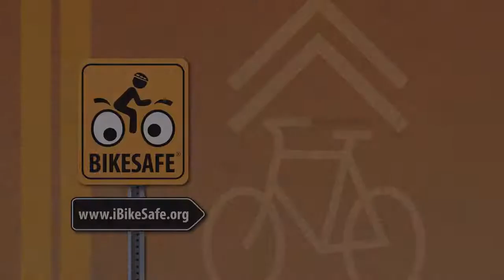BikeMonth Riding Safely in Bike Lanes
During the month of May it is BikeMonth we are promoting Bicycle Safety and today's topic includes videos 🎥 to help you visualize riding in various situations – Produced by UM BikeSafe 🚲

Includes:
1-Riding Safely on Sidewalks
2-Riding on the Street: Claiming the Lane
3-Riding on the Street: Navigating Intersections
4-The Dangers of Riding Against Traffic
5-Riding Safely in Bike Lanes